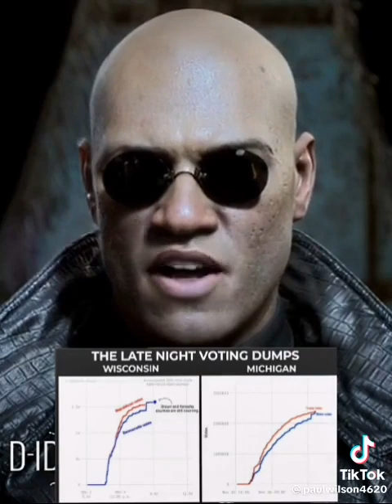Straight Facts - Society and government